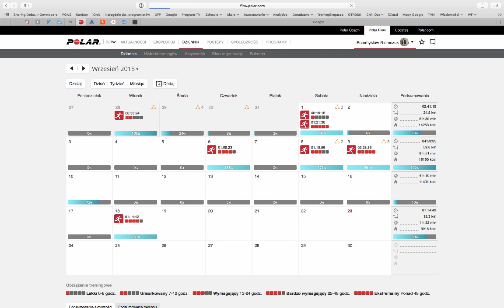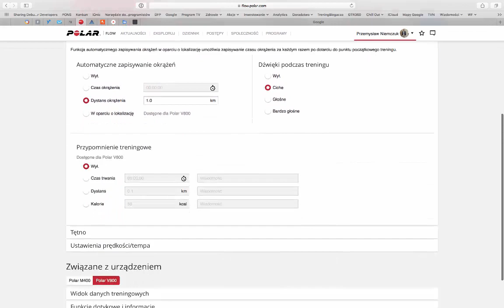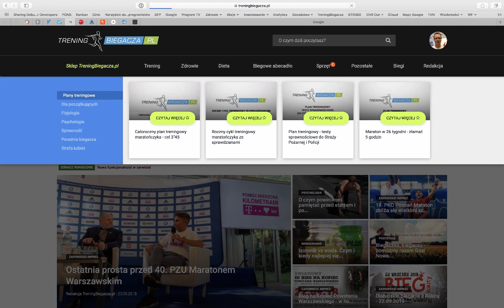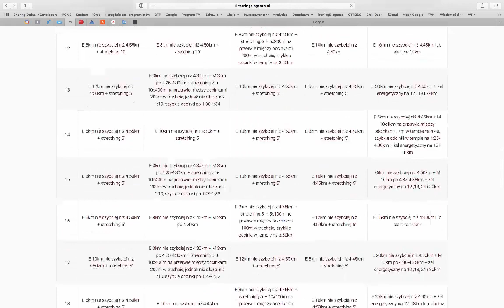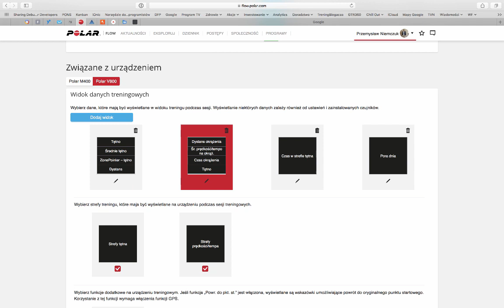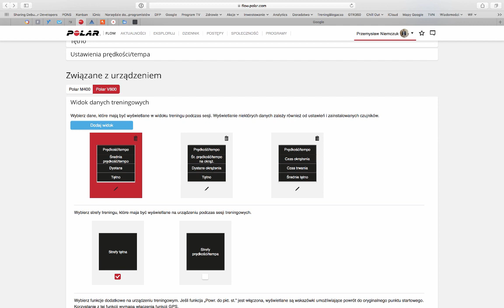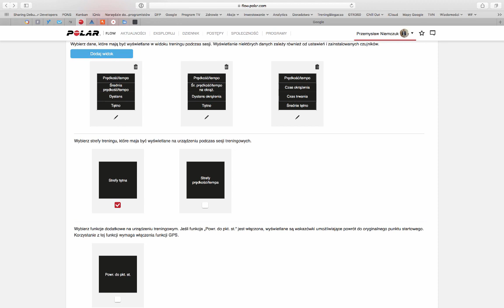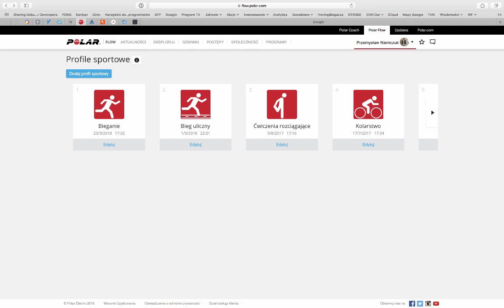Profile sportowe w Polar v800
Profile sportowe to widoki poszczególnych ekranów zegarka, które widzimy w trakcie biegu. Możemy je w każdym zegarku dosyć dobrze spersonalizować pod siebie. W niniejszym filmie pokazuję jak tego dokonać w zegarku multisportowym Polar v800. Dość lecimym, ale mimo wszystko bardzo polularnym. Serdecznie polecam artykuł, w którym obszernie opisuję wspomniany zegarek, a film potraktuj jako przydatne uzupełnienie tej treści